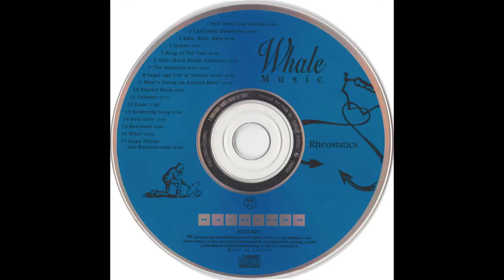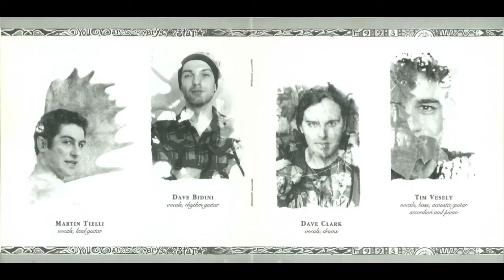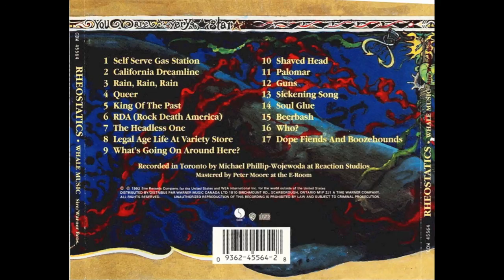Rheostatics - Whale Music - 15 Beerbash